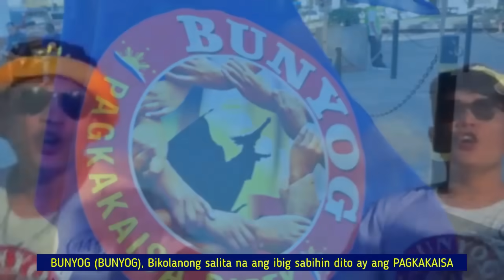TRILLANES, MINUNGKAHI SA SENADO NA HUWAG PROTEKTAHAN SI BATO PAG NILABAS ANG ICC 'WARRANT'...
TRILLANES, MINUNGKAHI SA SENADO NA HUWAG PROTEKTAHAN SI BATO PAG NILABAS ANG ICC 'WARRANT' SA PAG-ARESTO DITO